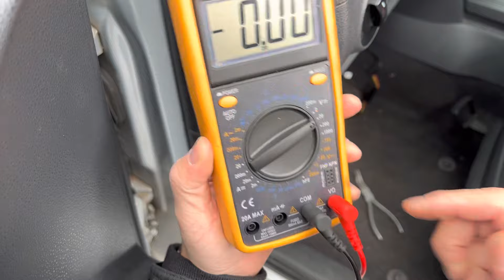Dashcam anschließen per Sicherungsdiebe am Sicherungskasten. ( Lasst es vom Fachmann machen).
Kurzes Video wie man das Hardwire Kit einer Dashcam anschließt per Sicherungsdiebe am Sicherungskasten.

Alle Angaben ohne Gewähr, lasst die Arbeiten vom Fachmann durchführen!

Da ich häufiger danach jetzt gefragt worden bin :)

Jedes Auto hat andere Sicherungen bitte darauf achten!

JatilEr Stromdieb 12 Stück, Stromdieb Sicherung Kfz Standard/Mini/Mikro2/Niedriges Profil Stromdieb Kfz 4 Typen ATO ATC ATM APM Stromdiebe Kfz mit Kfz Sicherung für Auto Lkw Boot